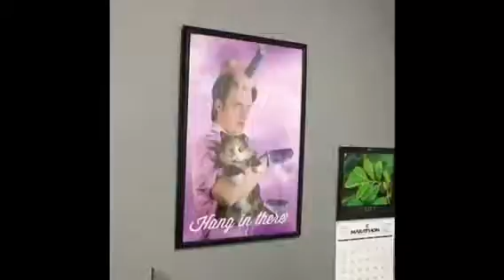Instagram Story Replay 3/2/2017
Johnny's Hang in There poster is really entertaining and also disturbing, Intern Chris passes his Drone Pilot exam, Jason ordered a massive burrito via Uber eats, Intern Christian and Lili preview Jenn's new site for me and it's GOOD!

Connect on Instagram: @aecruz2